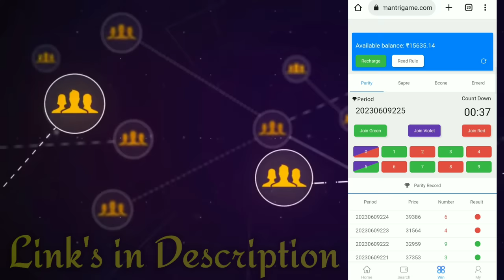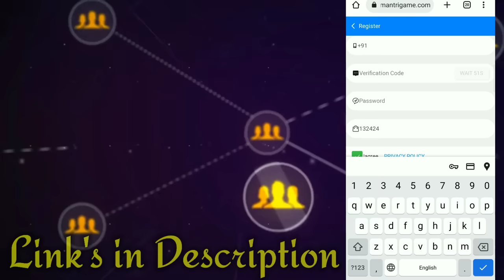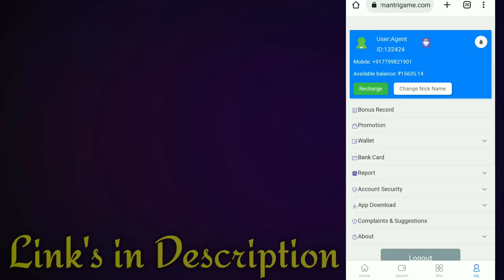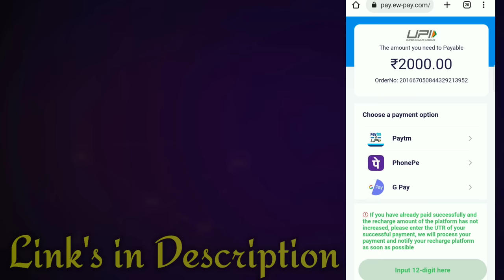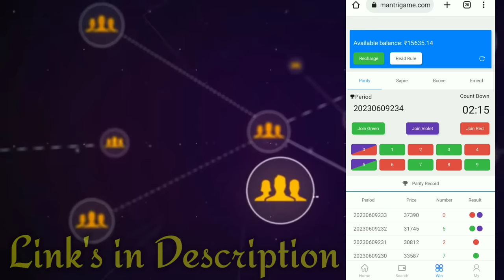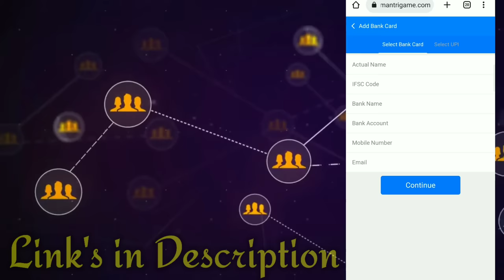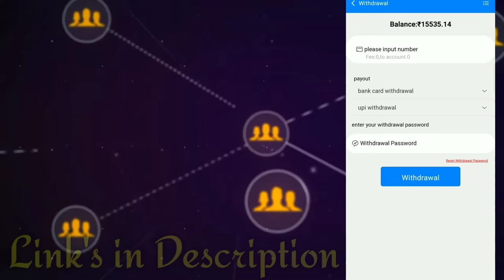colour prediction game | wingo colour prediction game telugu | colour prediction game tricks